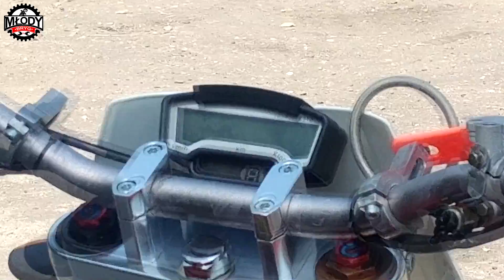MotoVlog #33 -💩🔥Supermoto Mikilon 250 - moja opinia, jazdy i testy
►Nagrywam: GoPro Hero 2 & GoPro Hero 4 Black & LG G4

►Obróbka Video: Sony Vegas Pro

dejw
dejwy
loncin 125
kxd 125
kxd pro 125
loncin 250
bashan 250
ktm sx125
ktm sx85
cross
mrf 140
pitbike
Projekt Cross Enduro
Enduro Krzeszowice
querly
Jaguś #24
Dąber_SM
Jeleń Riders
mlodybryg
black opso
born2 ride